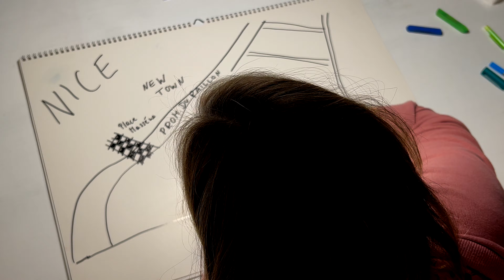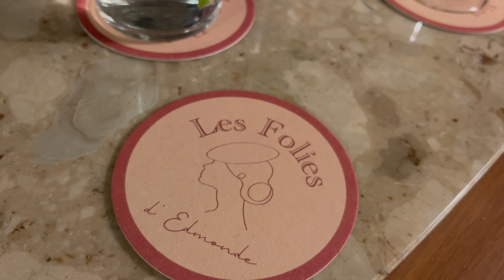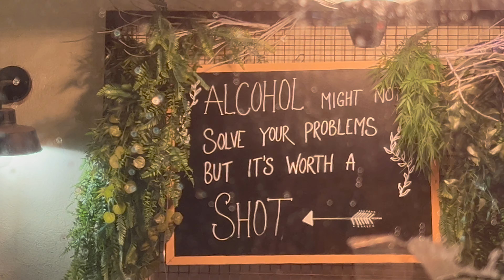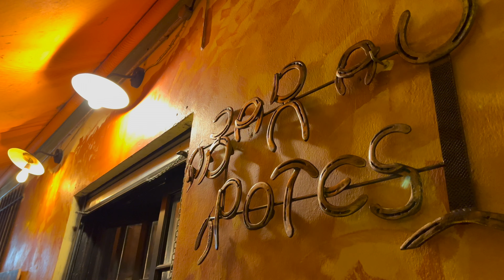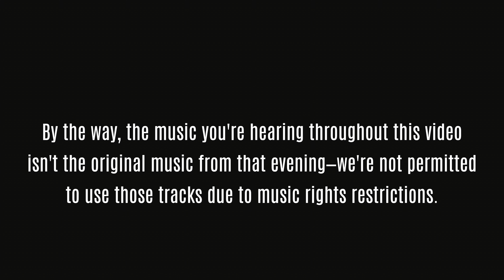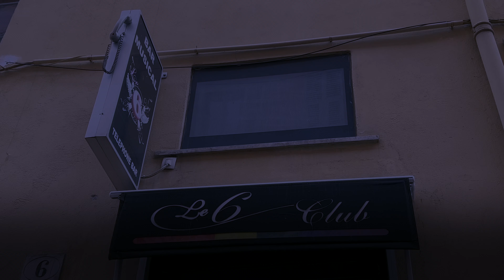Nightlife in Nice, France: Best Live Music, Bars + Clubs | French Riviera Travel Guide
Wanna dive into the nightlife in Nice? Let Anja & Aila guide you through 10 top spots for an epic night out. With countless venues nestled in and around the old town, catering to every taste and age, the options are endless – so you can hop from place to place to your heart's content!

New video out EVERY WEEK.

#1 Les Folies d’Edmonde (cocktail bar 16 Rue Benoit Bunico
Open 6 PM - 0:30 AM, closed on Tuesday

#2 Waka Bar (bar, live music on Sundays 57 Quai des Etats-Unis
Open daily, 10 AM - 2 AM

#3 Le Ketje (pub, live music 15 Rue Auguste Gal
Open Tuesday-Saturday, 3 PM - 12:30 AM

#4 Le Shapko (live music bar, jazz & more - 5 Rue Rossetti
Open every night, 7 PM - 4:30 AM
Live music every night

#5 Diane’s “Le Bar à potes” (bar, music, comedy - 6 Rue Saint-Vincent
Open 5 PM - 1 AM, closed on Monday

Open 9 PM - 2:30 AM

#7 Bulldog Pub Pompei (night club, bar - 16 Rue de l’Abbaye
Open Tuesday - Saturday, 11 PM - 5 AM

#8 Opéra Club Nice (night club, bar - 2 Rue de la Préfecture
Open Tuesday - Saturday, 11:30 PM - 5 AM

#9 L’Oméga Club (LGBTQ+ night club - 8 Passage Emile Négrin
Open Thursday - Sunday, 11:45 PM - 6/7 AM

#9.5 Le Six (gay friendly club, bar - 6 Rue Raoul Bosio
Open Tuesday - Saturday, 10 PM - 5 AM

Open Friday & Saturday, 0:30 - 5:30 AM

Thanks to our friends for helping us pick the spots! A special shoutout to GESA!

00:00 Introduction
01:02 Les Folies d'Edmonde
02:25 Waka Bar
03:03 Ketje
03:54 Shapko
05:01 Bar à potes
05:32 Chupito Loco
06:40 Bulldog Pompei
07:20 Opéra Club
08:33 Omega
09:28 Le 6
09:39 Boom Coeur